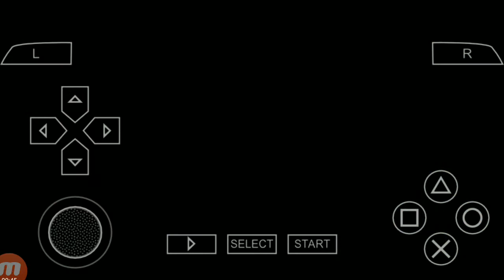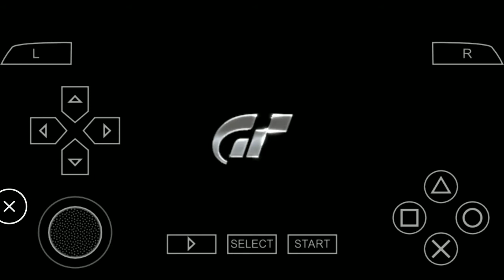Gran Turismo (PSP) : Trial Mountain (Inversé) (Chrysler Crossfire)